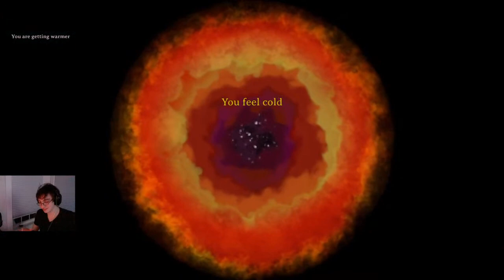Valheim with Pokemon pack opening every 5 subs!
I've never streamed here on YouTube but I have on Twitch, lets start here! Let me know if anything is up or wrong with stream please and thanks!